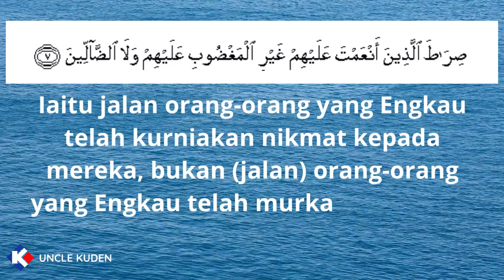MAKNA SURAH AL FATIHAH | JOM KITA FAHAMI DAN INGATI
Video Youtube dari uncle adalah perkongsian ilmu berkaitan makanan, terutama dari aspek kebersihan dan keselamatan makanan. Uncle juga akan sentuh sedikit sebanyak cara cara pengendalian makanan dengan cara yang betul.

Disamping itu uncle juga akan tambah perkongsian berkaitan pemprosesan makanan, pembungkusan makanan, pemasaran, penjualanan, penjenamaan dan semua berkaitan dengan perniagaan berasaskan makanan.

Uncle juga akan cuba sediakan video temuramah dengan denagn usahawan usahawan makanan, serta kongsi resipe tertentu dan penilaian produk yang mereka hasilakn dari semua sapek.

Tujuan perkongsian ini adalah untuk membantu usahawan membangunkan produk, jualan, serta perniagaan mereka supaya bertambah berkembang dan maju jaya